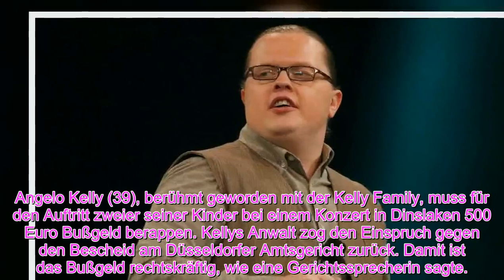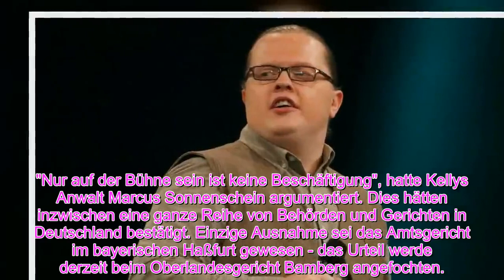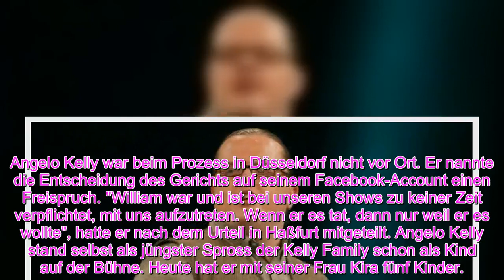Angelo Kelly Verfahren um Bußgeld in Höhe von 2000 Euro wurde eingestellt